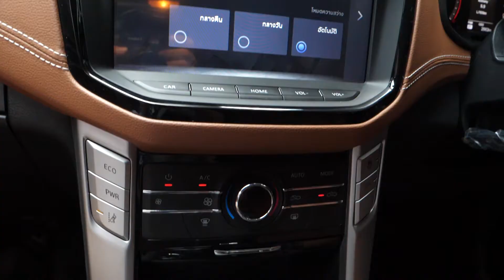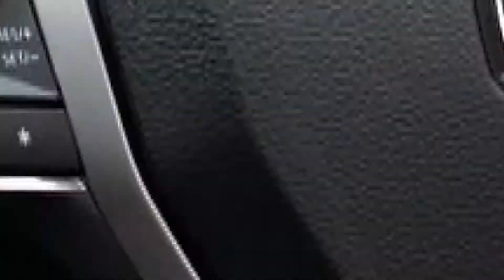พิสูจน์สมรรถนะ กระบะพันธุ์ยักษ์ MG EXTENDER 2021